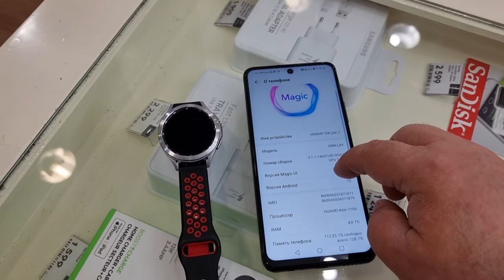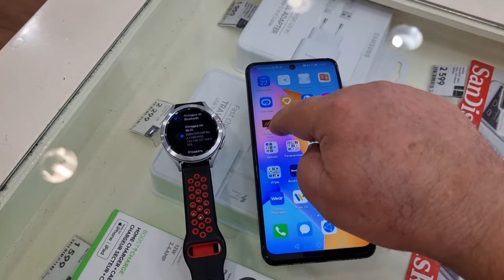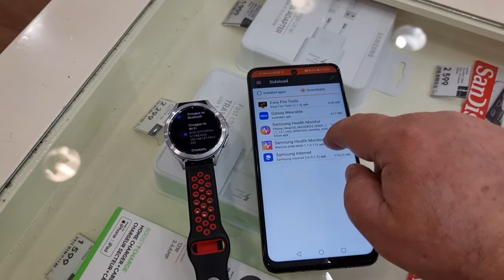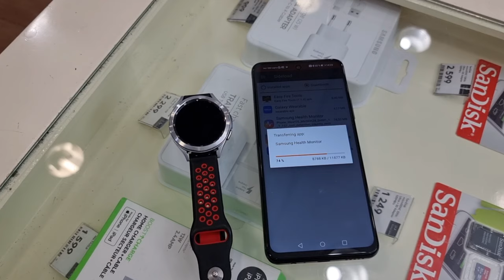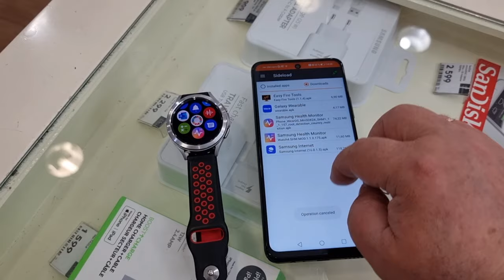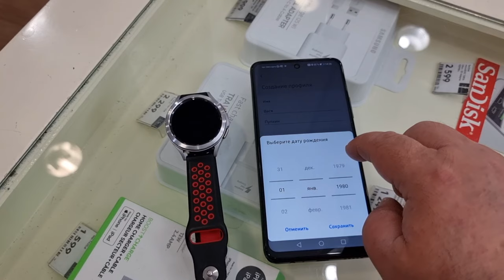Как установить ЭКГ и Измерение артериального давления на Galaxy Watch 4 со Смартфоном Huawei